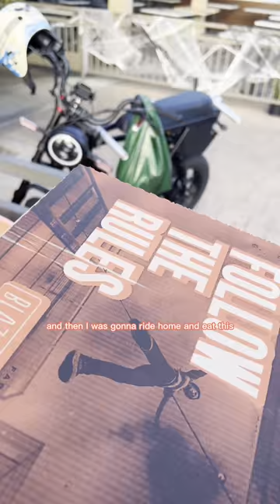Pizza on the Brain? Skip Delivery & Ride!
Skip delivery and take a ride on an e-bike.